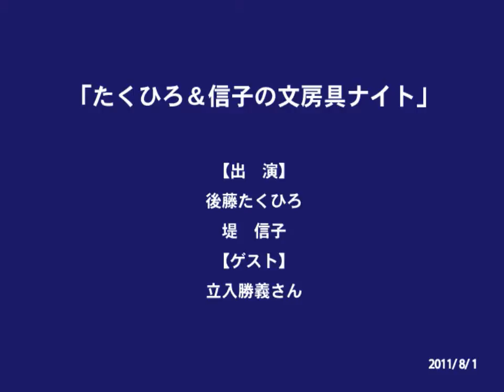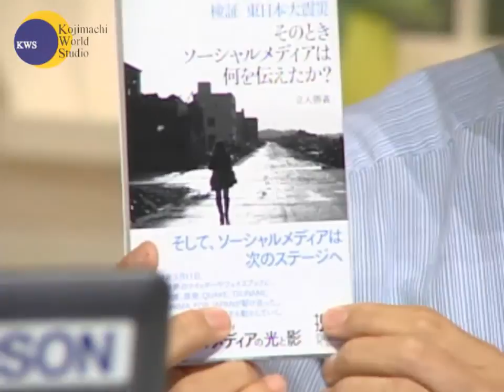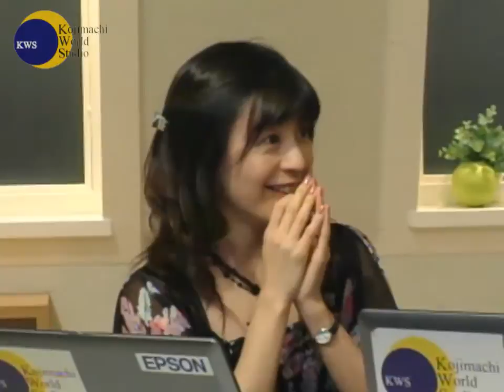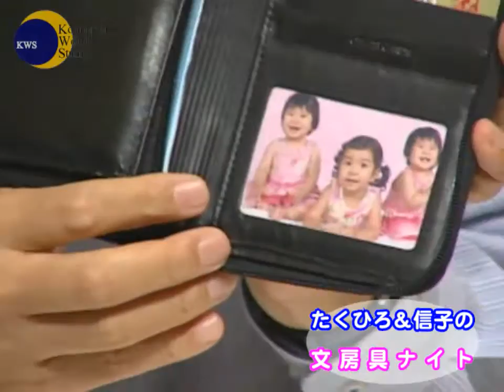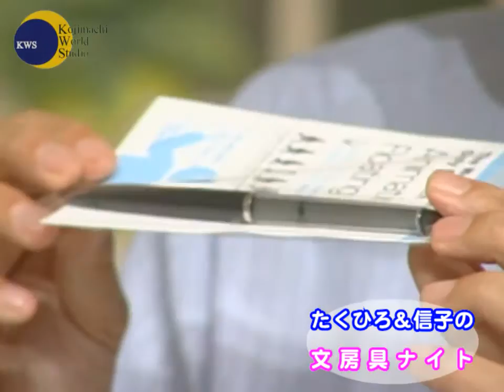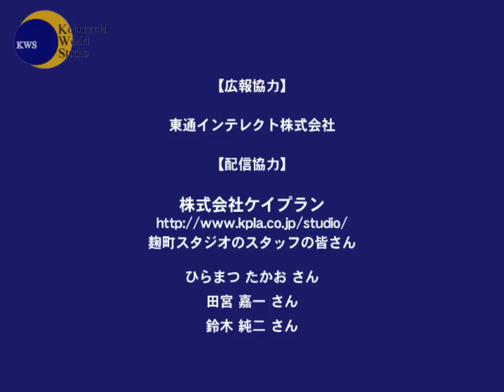たくひろ＆信子の文房具ナイト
【出演】後藤たくひろ、堤信子
【ゲスト】立入勝義​さん